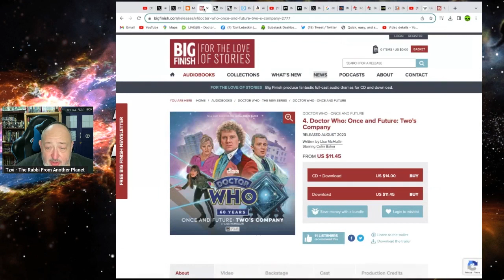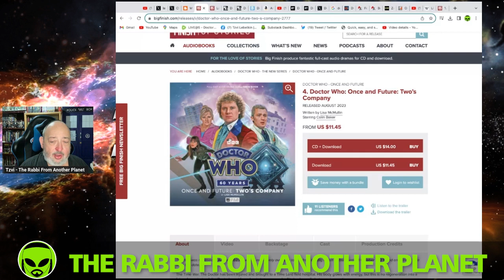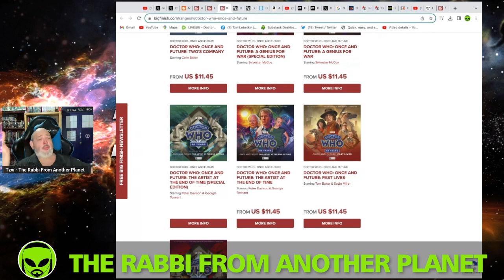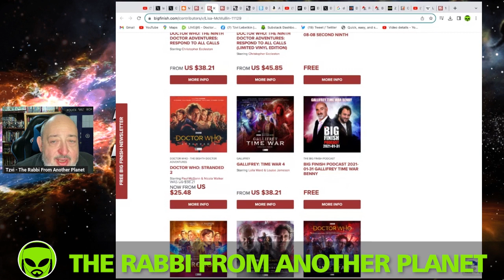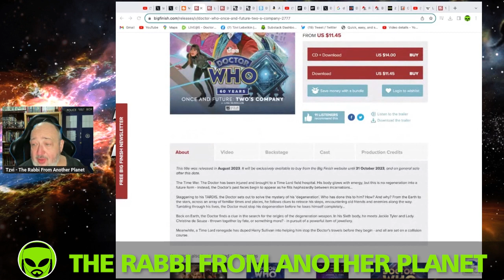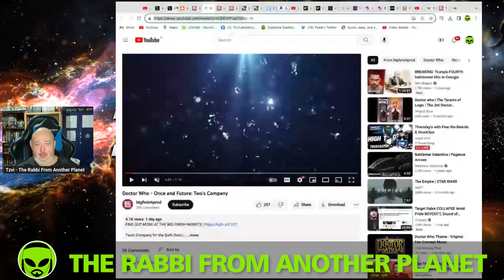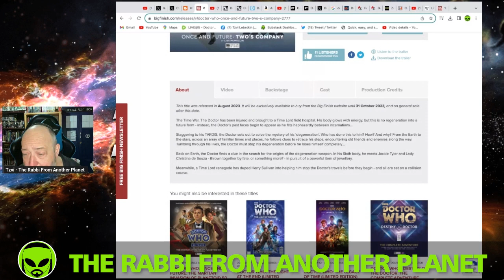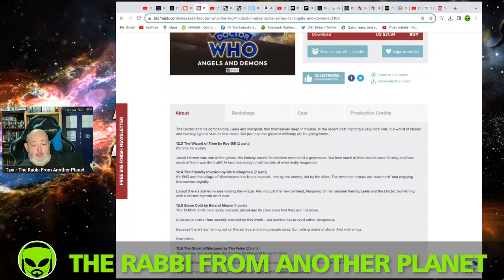Big Finish Doctor Who 60th Anniversary Series: Once and Future part 4 Two’s Company Review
DoctorWho bigfinish audiobook russelltdavies DavidTennant ncutigatwa TheRabbiFromAnotherPlanet the Rabbi From Another Planet Presents "Big Finish Doctor Who 60th Anniversary Series: Once and Future part 4 Two’s Company Review"

Tzvi Lebetkin
27 HaGeffen st.
Karney Shomron,
Israel 4485500